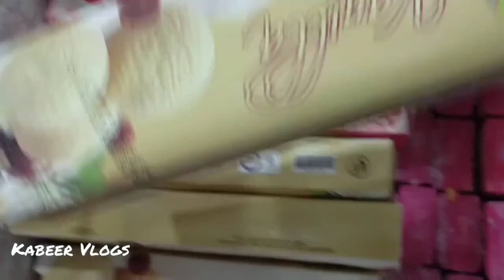We make chicken karahi at my form house | vlog